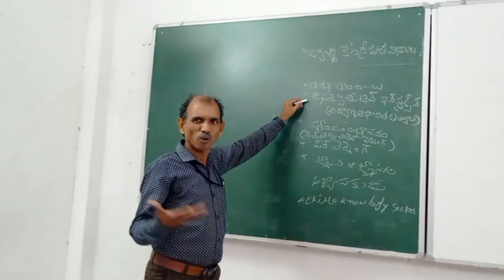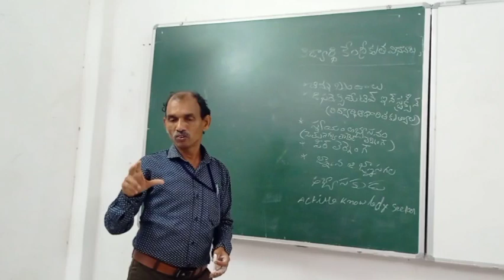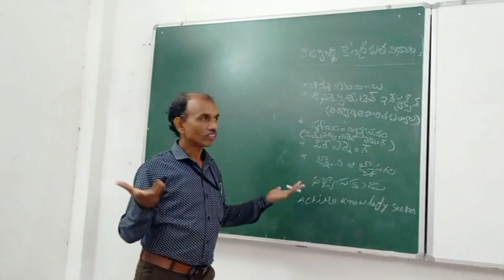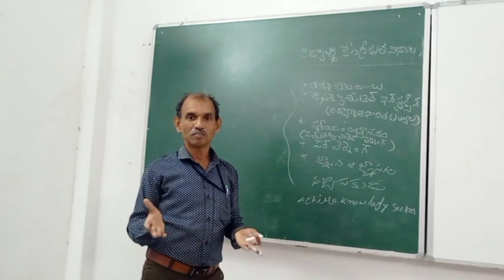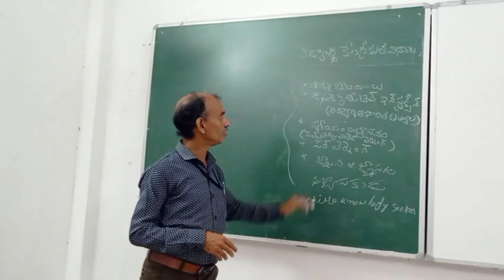విద్యార్ధి కేంద్రీకృత అభ్యసన విధానాలు // Innovative Pedagogy // డా|| పి.సత్యనారాయణ, తెలుగు శాఖాధిపతి